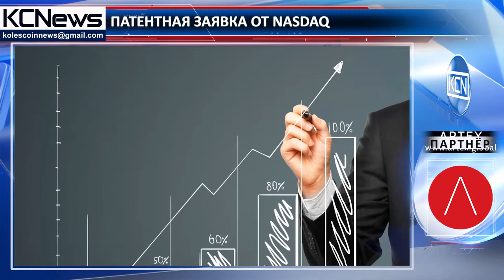Защита прав собственности на блокчейн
Развитие технологии блокчейн для безопасного хранения данных о собственности. Американская фондовая биржа Nasdaq, подала в Ведомство по патентам и товарным знакам США (USPTO) заявку на патент блокчейн-системы для контроля и безопасного хранения информации о праве собственности активов. Сообщается, что технология блокчейн будет использоваться для регистрации владельцев активов, которые благодаря специальному цифровому кошельку, смогут получить доступ к собственности. В заявке сообщается: “Несмотря на то, что технология гроссбух, которая использует технологию блокчейн, демонстрируют большой потенциал, необходимо дальнейшее усовершенствование возможностей , производительности и эффективности таких технологий.”